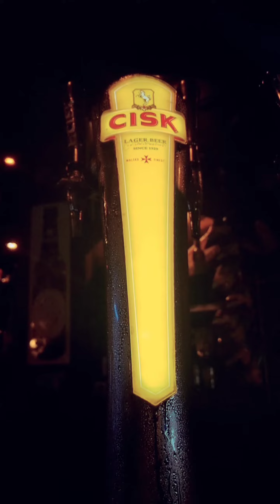Malta w marcu part 3.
Idealna pogoda do zwiedzania i łazikowania po wyspie